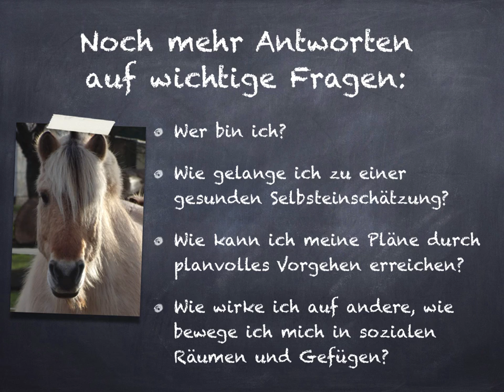Wenn Pferde zu Lehrern werden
Lernen mit Kopf, Herz und Hand: Der WPK „Im Dialog mit dem Pferd“ ist eine Kooperation der Evangelischen IGS Wunstorf mit dem Kinder- und Jugendzentrum „Der Bau-Hof“.